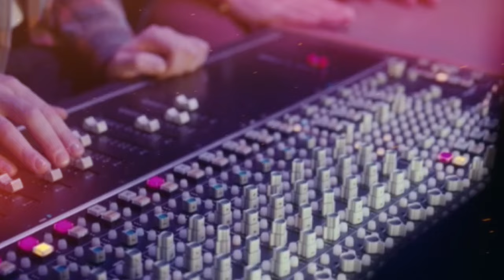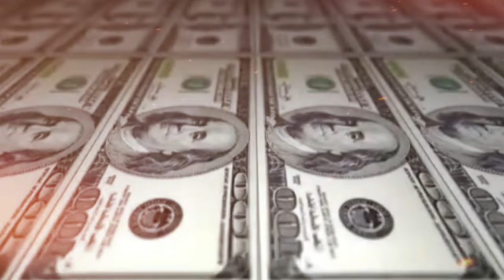Jay Z's SECRET to Building a 1 Billion Net Worth Empire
Jay-Z Luxury lifestyle | Netwoth | Cars Collection

Welcome to an exclusive look into the luxurious lifestyle of Jay-Z ( Shawn Corey Carter), one of the most influential billionaires in the world. In this video, we dive deep into Jay-Z's opulent life, showcasing his impressive car collection that reflects his status as a global icon. From sleek sports cars to extravagant luxury vehicles, we explore every facet of Jay-Z's car collection and how it exemplifies his billionaire lifestyle.

Join us as we also uncover Jay-Z's staggering net worth and what it takes to maintain such a lavish lifestyle. You'll get an inside glimpse of his art collection, showcasing his sophisticated taste and appreciation for culture. This video is not just about wealth; it’s about the motivation behind the luxury lifestyle of Jay-Z, proving that success comes with hard work and dedication.

Whether you're a fan of celebrity lifestyles or just curious about the extravagant world of billionaires, this video will inspire you with the ultimate luxury lifestyle motivation. Witness Jay-Z's journey as a millionaire turned billionaire and understand what it truly means to live life king-sized.

►►►Come along with us as we delve into subjects from moments in history to trends. Every documentary is carefully. Thoughtfully put together to engage, inform and motivate.